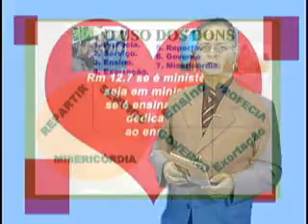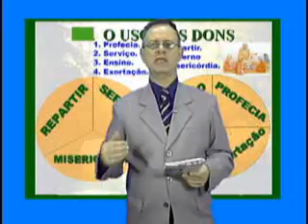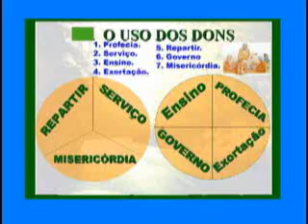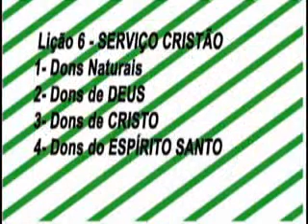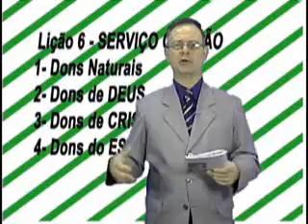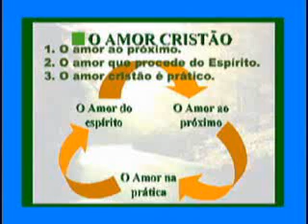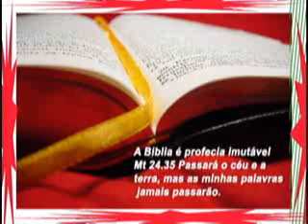Licao 6 2Trim2008 3parte Ev.Henrique Servico Cristao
Licao 6 2Trimestre 2008, 3parte, Ev.